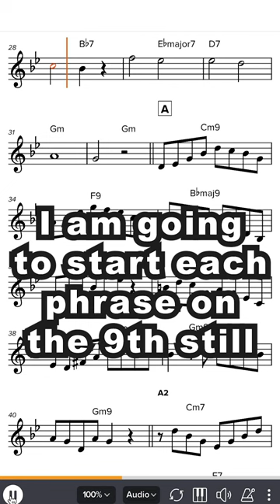Autumn Leaves 9th exercise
My name is Nick Homes.  I was, and still am a non genius musician who struggled for many years to find out the secrets of jazz improvisation. Throughout 40 years of playing, and obsessive investigation I have focussed on building systems of learning for my students so they can improve , and reach their learning goals with the highest probability.